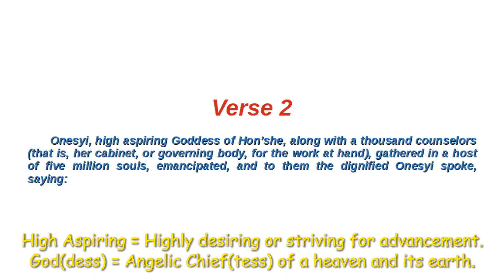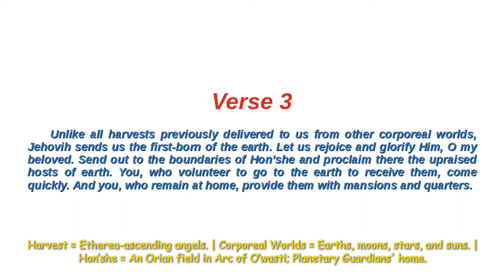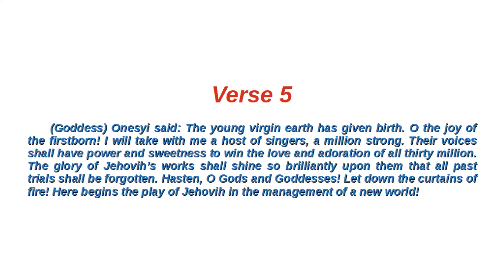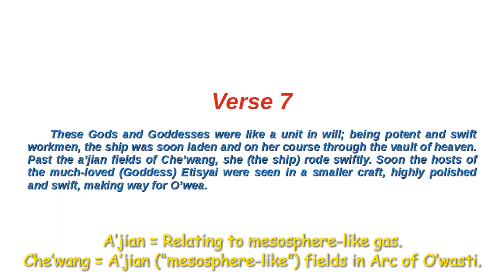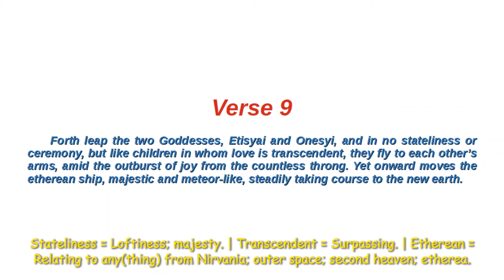Book V: Sethantes, Chapter 18 | Oahspe Bible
SETHANTES awaits Goddess Onesyi, who going all out, rendezvouses with Goddess Etisyai on their way to earth.

Intro – 0:00
Verse 1 – 0:08
Verse 2 – 0:26
Verse 3 – 0:44
Verse 4 – 1:12
Verse 5 – 1:47
Verse 6 – 2:22
Verse 7 – 3:07
Verse 8 – 3:32
Verse 9 – 3:52
Path To Earth – 4:17
Outro – 4:27